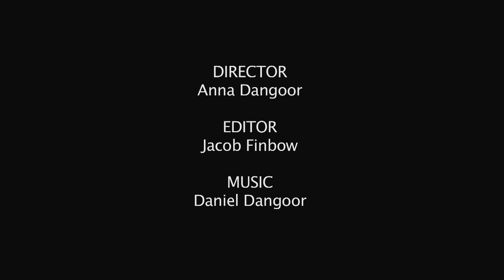About Clothing Solutions